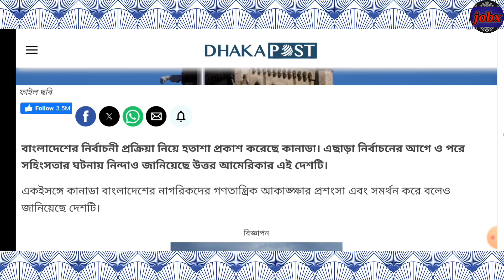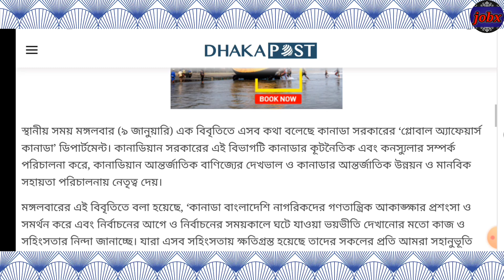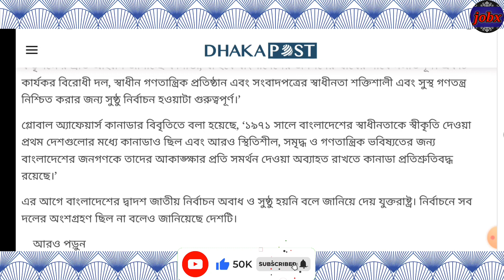এই নির্বাচন বাংলাদেশের স্বাধীনতার নীতিবিরোধী || নির্বাচন নিয়ে হতাশ ইইউ-কানাডা! || election 2024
সাথে জানুয়ারি নির্বাচন
৭ ই জানুয়ারিতে নির্বাচন
নির্বাচন জয়ের সর্বশেষ
নির্বাচনে সর্বশেষ খবর
আসন্ন দ্বাদশ জাতীয় সংসদ নির্বাচন ২০২৪
আসন্ন দ্বাদশ জাতীয় সংসদ নির্বাচনের খবর
আসন্ন দ্বাদশ জাতীয় সংসদ নির্বাচন
বিডিনিউজ
বিবিসি নিউজ
election 2024
নির্বাচনের খবর
নির্বাচন বর্জনের আহ্বান
সাথী জানুয়ারি নির্বাচন
সময় টিভি
এনটিভি
রাতের খবর
সময় সংবাদ
বাংলাদেশের নির্বাচন সঠিক হয়নি
সুষ্ঠু হয়নি বাংলাদেশের নির্বাচন
নির্বাচন 2014
নির্বাচন ২০২৪
দ্বাদশ সংসদ নির্বাচন
দ্বাদশ জাতীয় সংসদ নির্বাচন
নির্বাচন বাতিল